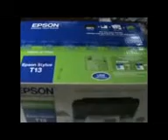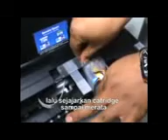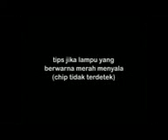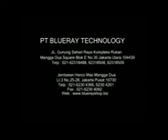Tutorial Pemasangan Infus Epson T13